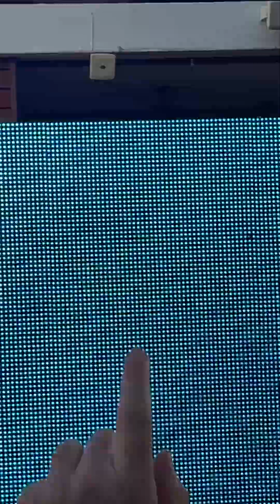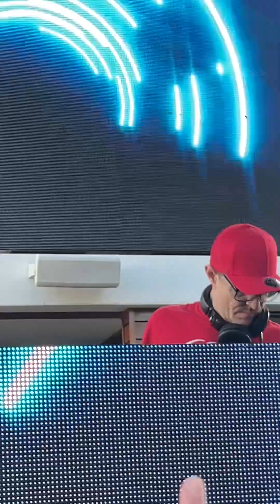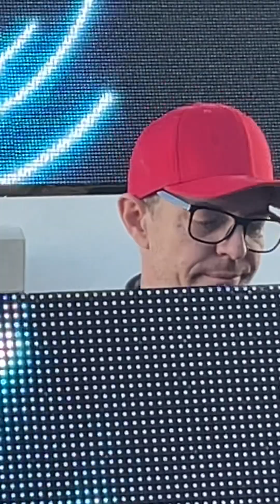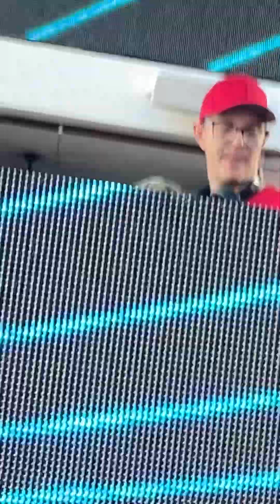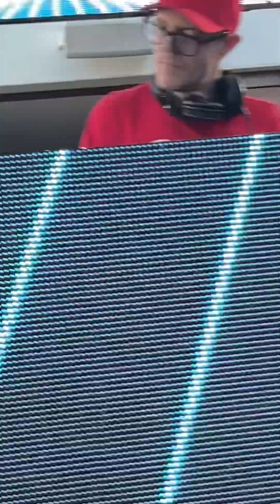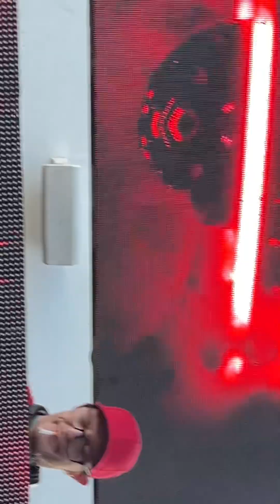Deadmau5 Scottsdale Maya Day Club Pool party 2024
Deadmau5 Scottsdale Maya Day Club Pool arty 2024